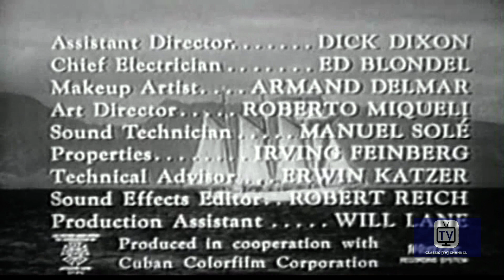Captain David Grief - Season 2 - Episode 8 - Devil's Handmaiden | Maxwell Reed, Tudor Owen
A beautiful girl and a diamond smuggler trick Grief into helping them get to Florida.

Captain Grief was a South Sea Trader and his adventures aboard his boat, "The Rattler" was based on stories by adventure writer Jack London.

Directed by Stuart Heisler
Starring Maxwell Reed, Tudor Owen, Mickey Simpson

Cast
Maxwell Reed as Captain David Grief
Tudor Owen as First Mate Elihu Snow
Mickey Simpson as Boley
Mel Prestidge as Jackie-Jackie
George E. Stone as Frenchie
Fernando Wagner as Meister